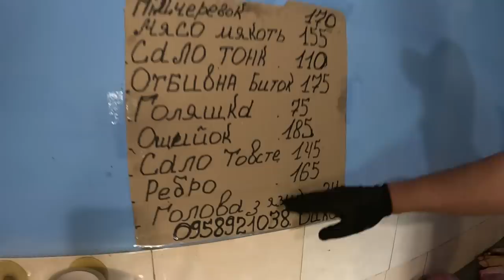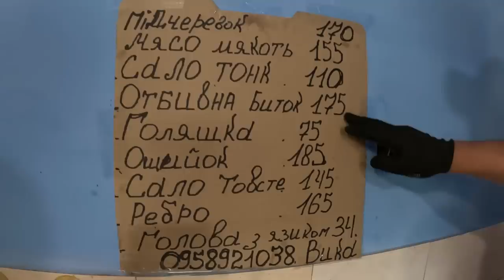САЛО НА ЧОТИРИ ПАЛЬЦЯ,ЦІНИ мясо,ребро,голова,ошийок,рулька,відбивна,мякоть,ножі для мяса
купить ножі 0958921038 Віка